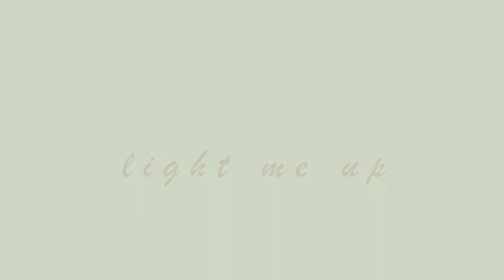Betty/Jughead - Light Me Up (s1)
I really wanted to use the full song for this one, but I ran out of scenes, so I cut it down a bit. I hope you enjoy! I'm pretty proud of it and hope to be vidding bughead more very soon!